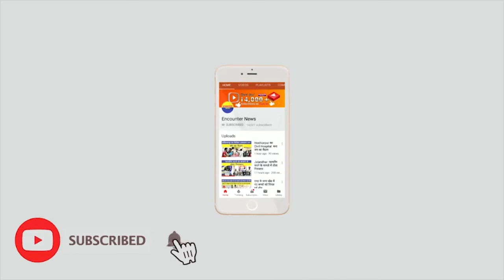Jalandhar: विवादित प्रापर्टी को लेकर अकाली नेताओं और किरायेदारों में हाईवोल्टेज हंगामा....